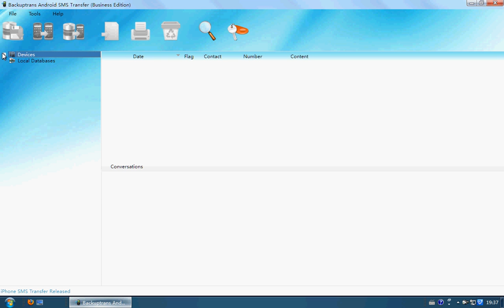Transfer SMS to Samsung Galaxy Note II from HTC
Transfer SMS to Samsung Galaxy Note II from HTC Android phone. A program called Backuptrans Android SMS Transfer is what you need.